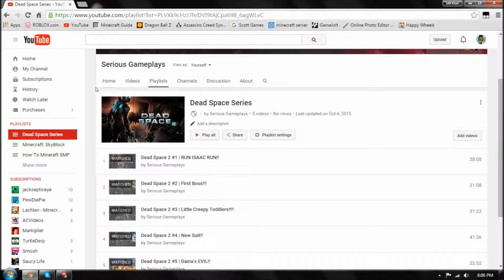No More Dead Space 2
As of right now there will not be anymore DS2 videos. This may change but do not count on it.